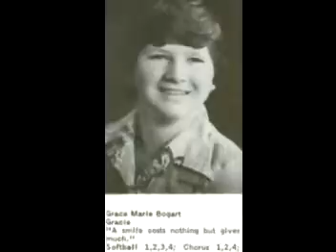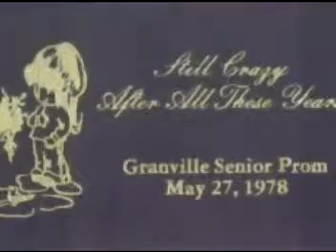Bonnie's video slide show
This is a video I made for my BFF Bonnie Jean Brown Fish...